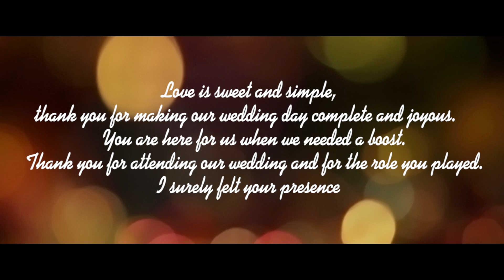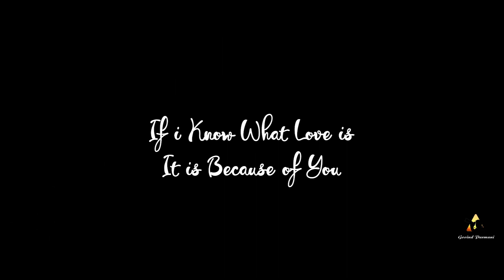Kamal & Bhanu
Studio photo gallery